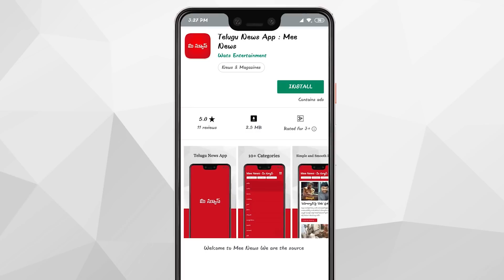A Woman with a strange horn || T Talks